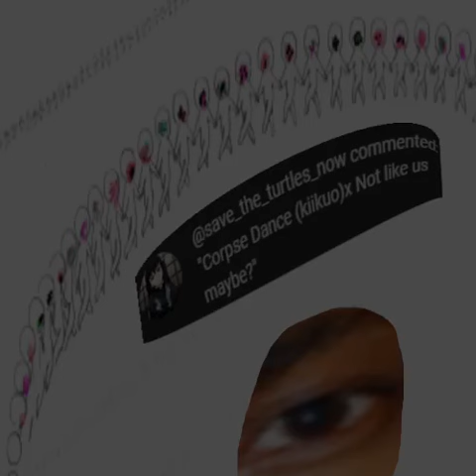Corpse Dance Not Like Us | Kendrick Lamar x Kikuo ft Hatsune Miku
requested by @Idk_Shinobu